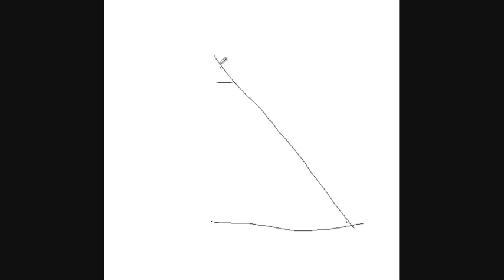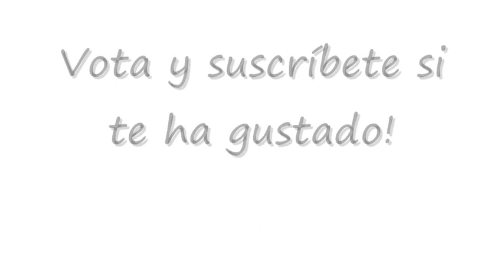Dibujar palomas - Dibujos para Pintar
Aprende a dibujar palomas y otros animales fácilmente con vídeos de dibujo. Más dibujos de aves y pajaros para pintar en mi canal de Youtube.